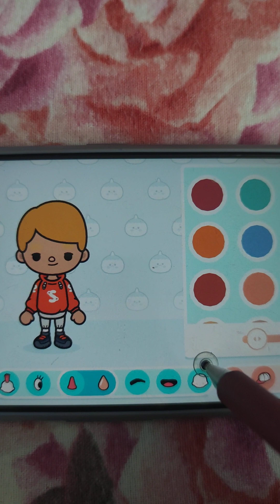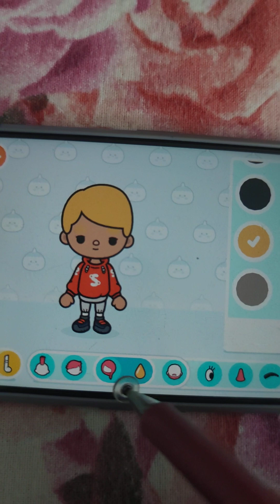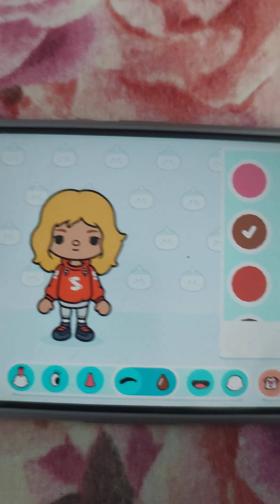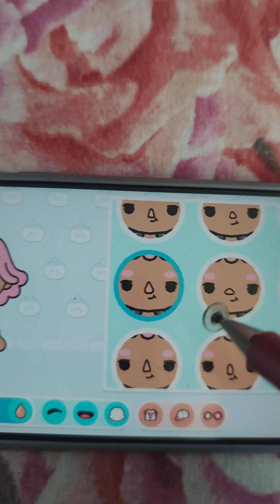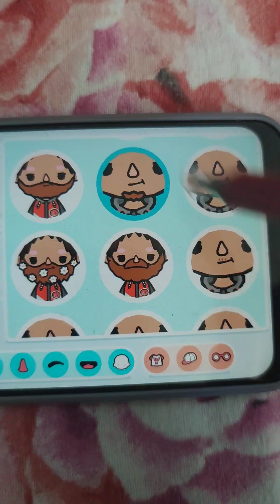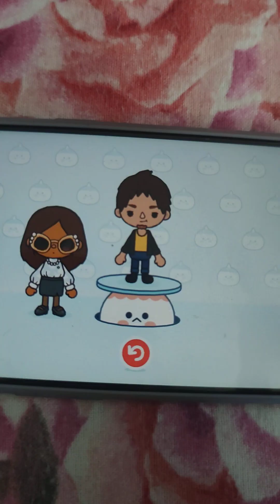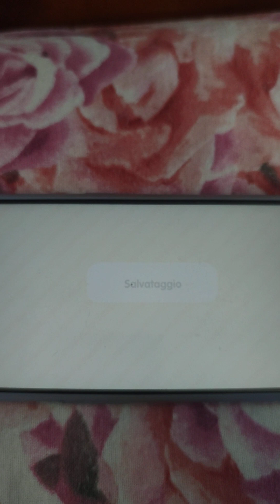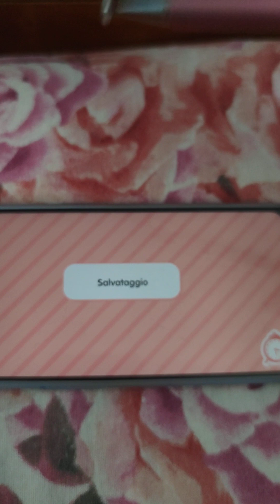Creo mia mamma👩🏼‍🍳 e mio papà 👷🏻 su Toca Boca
La mia famiglia 🐇👩🏽🐠👱🏻‍♀️🐰🧔🏻🐈👩🏽🐟👧🏼🐠